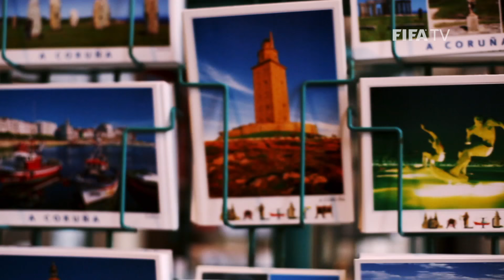EXCLUSIVE - Spain's Juan Carlos Valeron retires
The silky Deportivo La Coruna, Las Palmas and Spanish national team midfielder talks to FIFA Football about the end of his career and the 2002 FIFA World Cup.